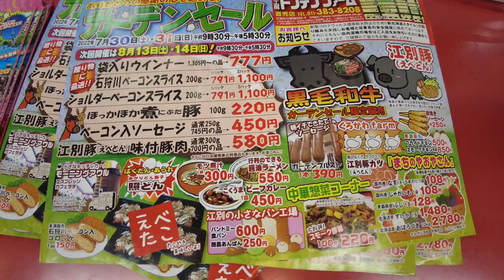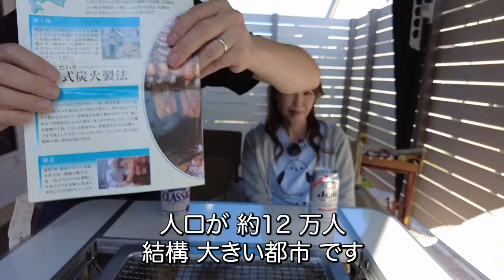北海道【トンデンファーム】ソーセージが極ウマ！北海道江別市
北海道江別市にある【トンデンファーム】なまら旨い、ウインナー・ジンギスカン・ベーコンを紹介。

00:00 オープニング
00:14 トンデンファーム直売所【ガーデンセール】
01:02 トンデンファーム紹介（おかあさん大ケガした話）
02:56 骨付ソーセージ
04:06 クラコウ（ソフトサラミ）
05:32 味付ジンギスカン
06:47 ベーコン（ショルダーベーコン・石狩川ベーコン）
08:22 トンデンファームの動物たち・濃厚ソフトクリーム
　　・炭火焼フランクフルト・ご視聴者のみなさまに